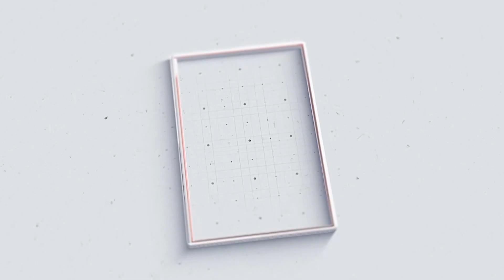കെ.എസ്.ഇ.ബി പെൻഷനേഴ്‌സ് കൂട്ടായ്മ ഷൊർണൂർ കെ.എസ്.ഇ.ബി ഓഫീസിന് മുമ്പിൽ ജാഗ്രതാ സദസ്സ് സംഘടിപ്പിച്ചു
VCV NEWS

VCV NEWS CHANNEL
Wadakkanchery, Thrissur